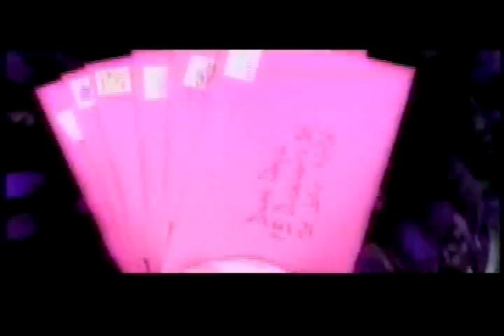You Jerk by Kim Stockwood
Kim is an accomplished artist who has been in the public eye for more than a decade. Her versatility and talent keep her crazy busy as an entertainer, performer, writer and host. In the last three years, Kim has recorded and released records with pop trio Shaye (Lake of Fire) as well as a solo recording (I Love Santa). She has performed on tour with the likes of Willie Nelson and on television in a 4 part reality series with Shaye. She has an impressive musical track record with smash hits like "Jerk," and "12 Years Old" and "Happy Baby". Irresistible live and on camera, Kim performs with effortless ease on television, on the concert stage, and on record.